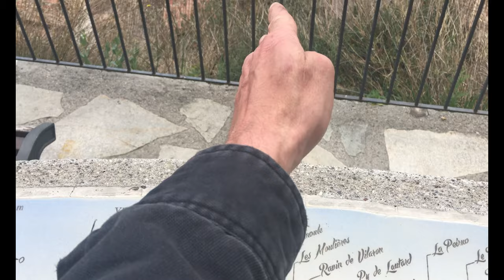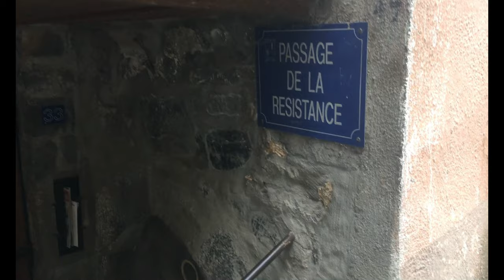[PATRIMOINE] TOUËT SUR VAR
Karine et Moi visitons le village médiéval de Touët-sur-Var situé dans les Alpes maritimes.